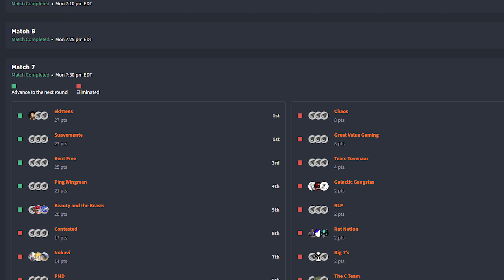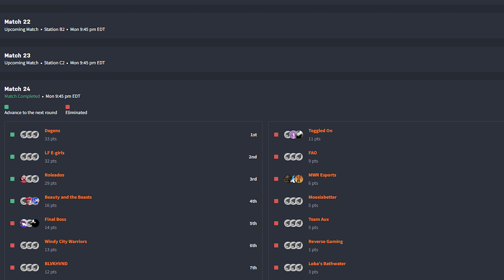I Took Fuse to the Final Round of the Chipotle Challenger Series!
We made it to the final round of the qualifiers and played well all the way through, watch until the end to see if we made it to the grand finals next week! Thoughts on Fuse in this tourney?